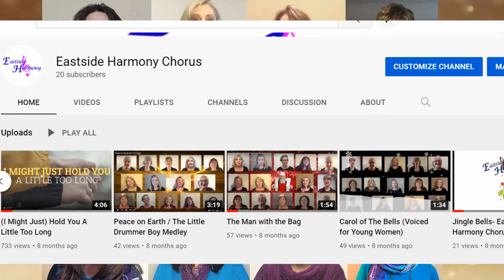Eastside Harmony Fall Fling Chant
A fun little project Erin Howden & North Metro Chorus asked us to be apart of.  Any one interested in directing or singing Bass with us???